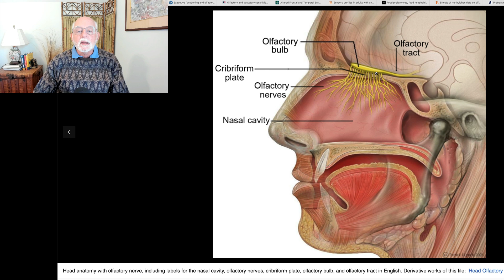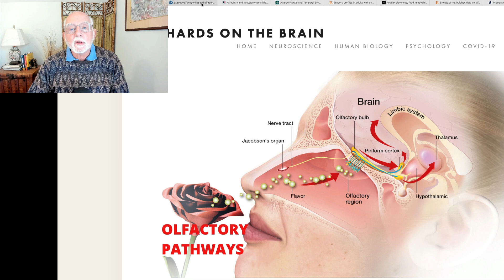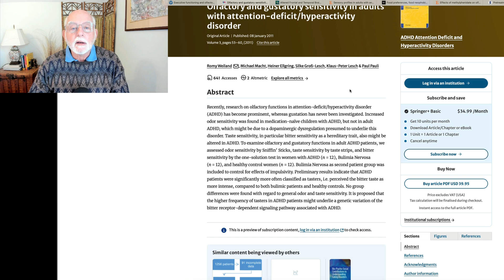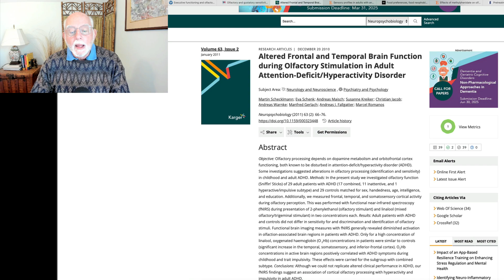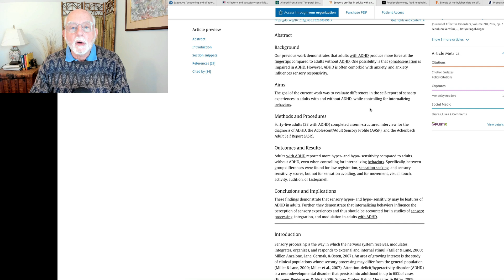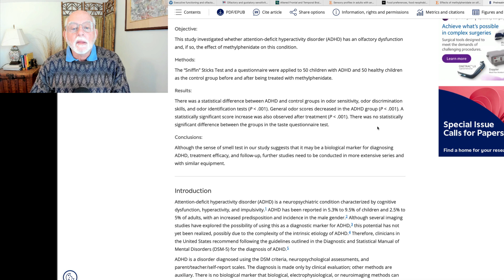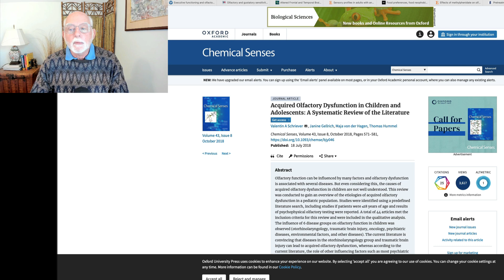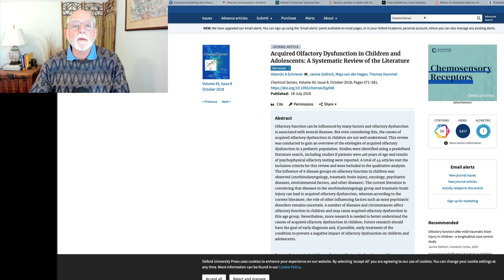Is the Sense of Smell Affected by ADHD?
00:00 Introduction and review of brain pathways involved in sense of smell
04:33 First study to report impaired sense of smell in adults with ADHD
05:50 Other studies on sense of smell in ADHD
14:17 Effects of traumatic brain injuries on sense of smell in children with ADHD
15:46 Summation of findings and Conclusion

Brain image of additional brain pathways in sense of smell – Richards on the Brain

Murphy, K. R., Barkley, R. A., & Bush, T. (2001).  Executive functioning and olfactory identification in young adults with attention deficit-hyperactivity disorder.  Neuropsychology, 15(2), 211-220.

Weiland, R. et al. (2011).  Olfactory and gustatory sensitivity in adults with attention-deficit hyperactivity disorder.  ADHD Attention Deficit and Hyperactivity Disorders, 3, 53-60.

Shecklmann, R. et al. (2011).  Altered frontal and temporal brain function during olfactory stimulant in adult attention deficit hyperactivity disorder.  Neuropsychobiology, 63(2), 66-76.

Kamath, M. S. et al. (2020).  Sensory profiles in adults with and without ADHD.  Research in Developmental Disabilities, 104.

Stankovic, J. et al. (2021).  Food preferences, food neophobia and chemosensation among adolescents with ADHD.  Acta Paediatrica, 110(7), 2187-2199.

Shecklmann, M. et al. (2011).  Effects of methlyphenidate on olfaction and frontal and temporal brain oxygenation in children with ADHD.  Journal of Psychiatric Research, 45(11), 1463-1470.

Bilici, T. et al. (2025).  Pretreatment and posttreatment prospective evaluation of smell and taste dysfunction in children with ADHD.  Ear, Nose and Throat, Feb. 25, 2025.

Schriever, V. A. et al. (2018).  Acquired olfactory dysfunction in children and adolescents: A systematic review of the literature.  Chemical Senses, 43(8), 571-581.